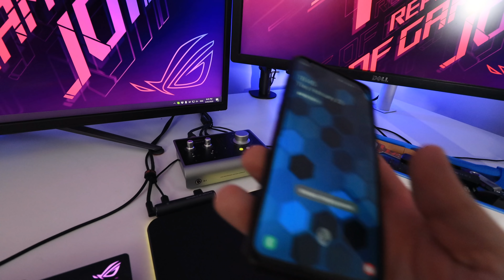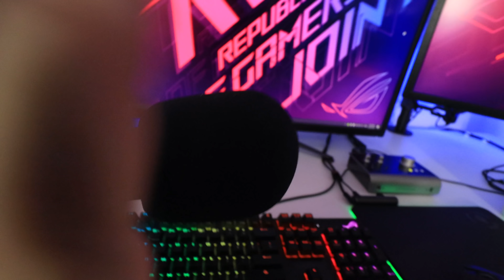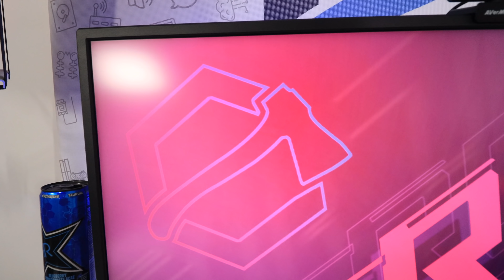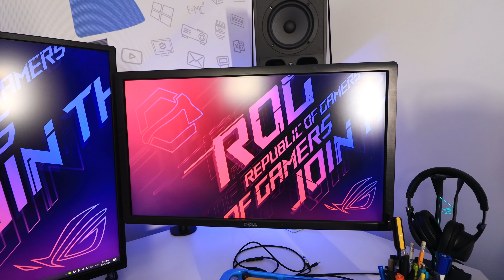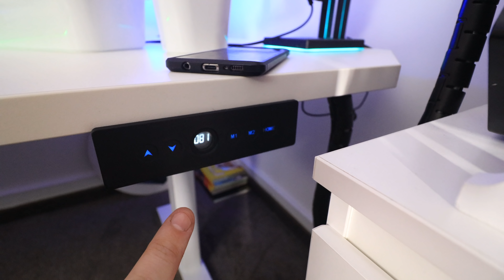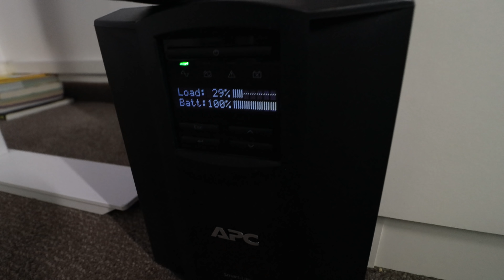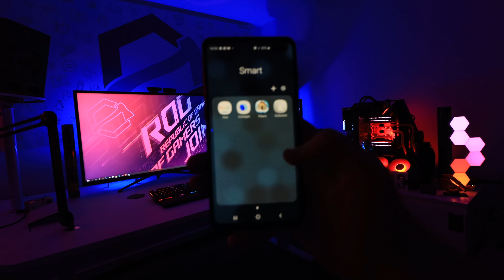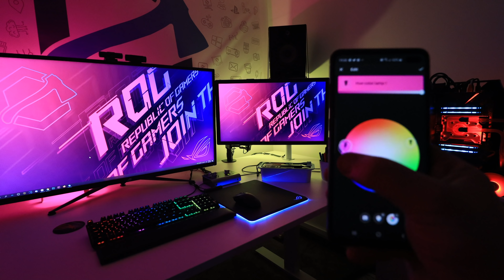DULETOV DREAM SETUP